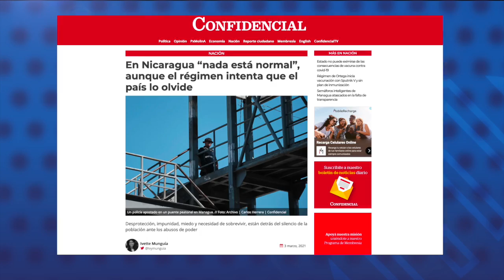Minsa revela algunos detalles sobre proceso de vacunación, pero calla sobre el plan de inmunización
- Minsa revela primeros detalles sobre el proceso de vacunación contra la Covid-19
- Comité Científico Multidisciplinario dice que el Estado no puede eximirse de las consecuencias de aplicación de la vacuna contra la Covid-19
- Familiares de presos políticos presionan a opositores para que alcen su voz - La Unión Demócrata Cristiana presenta decálogo que espera sea retomado por los aspirantes a la candidatura presidencial.